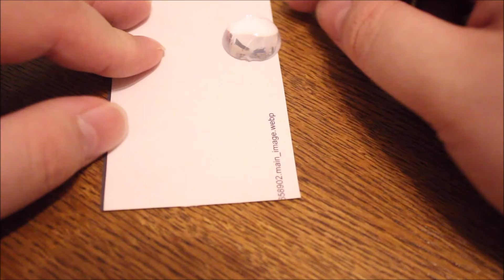Kinderspielzeug aus dem MickyMaus Heft in ein Kameraobjektiv verwandeln - DIY Lens Hack